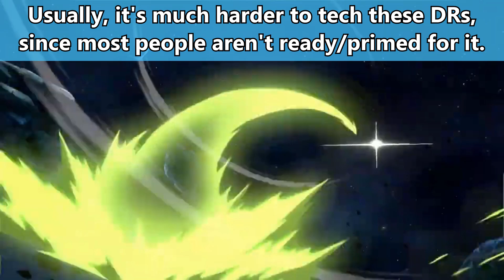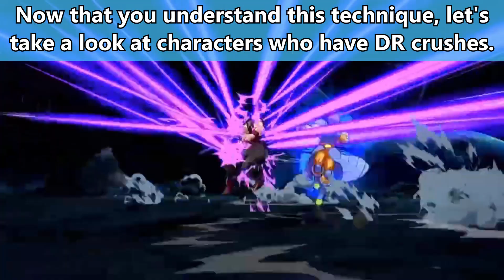DBFZ Advanced Tip: Dragon Rush Crush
In this video, I explore an advanced technique known as a “Dragon Rush Crush”. This only works on stronger players that can tech Dragon Rushes though. It essentially utilizes the red flash of an Ex move in order to mimic that of the green Dragon Rush, faking it out. Stronger players are so conditioned to teching a DR from the green flash that they’ll confuse the two: trying to tech the Ex move, only to get hit. The ex move itself needs to be a bit slow, to allow a window for their tech to come out, and is best used when they know a DR could be coming (either after 5L, or on some plus frames).
Some of you may be playing weaker players, and might not be able to use this. Against them, just stick to universal frame traps and overloads. However, I still think it’s useful to be aware of this trick so that you’ll understand why you may see Ex moves used in “weird” scenarios at high level, and why even the pros get hit from this.

                   Sections

0:00 Intro
0:38 DR Crush
2:41 Characters
5:16 Assists
6:06 Conclusion